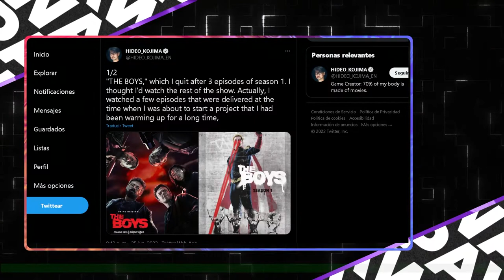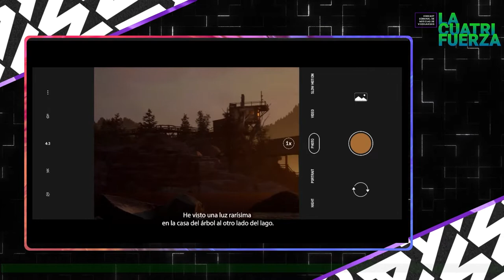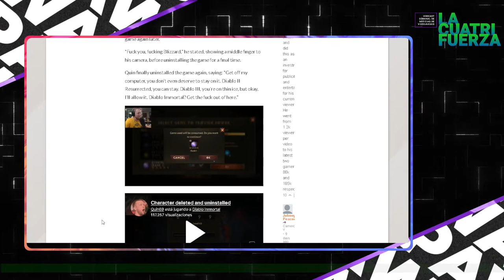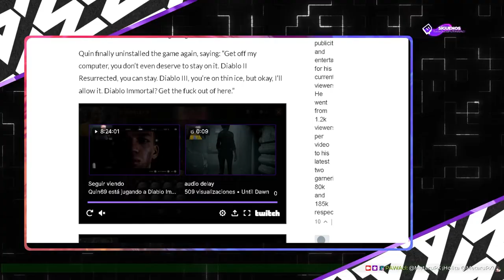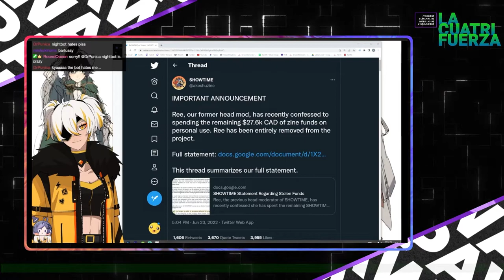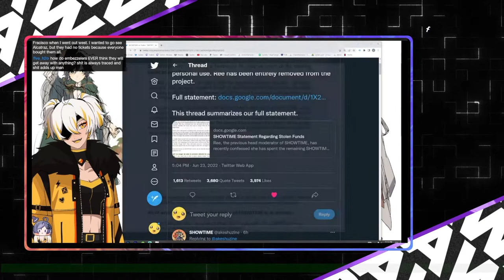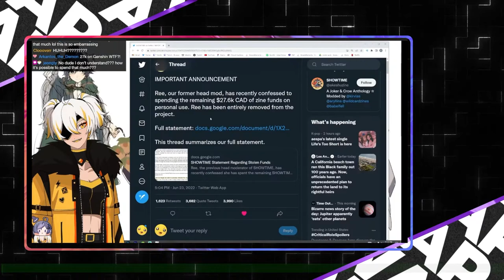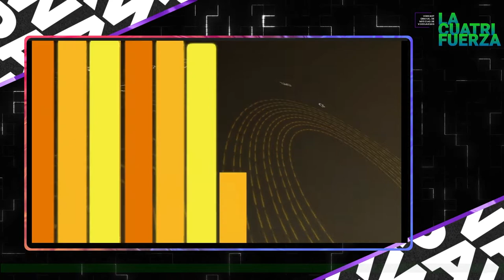[LA CUATRIFUERZA] Nº 45: Y se fue el mes NoE3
¡PAWAdictos! Y finalmente se nos va este frío mes de Junio, pero no podían faltar las noticias de Videojuegos y VG de LA CUATRIFUERZA. En este capítulo N°45; "Y se fue el mes NoE3", te resumimos los acontecimientos más importantes, junto al debate y buena conversa de SnowPato, MetaruPX y Thennecan:

📍 Fanzine de PERSONA 5 se queda sin fondos: uno de los organizadores se gasto la plata en GENSHIN IMPACT.
📍 La sexualización en los videojuegos no esta causando daños en los jugadores según un estudio reciente.
📍 RAY ARCADE COLLECTION anunciado.
📍 ATARI COLLECTION anunciado para celebrar los 50 años de la marca.
📍 ¿Kojima y THE BOYS?
📍 Reviews de THE QUARRY son muy raros.
📍 Popular streamer y creador de contenido peruano sacó videojuego.
📍 Quin69 invierte $15000USD en DIABLO IMMORTAL por nada.
📍 Habían planes para TONY HAWK 3 y TONY HAWK 4, pero se cancelaron.
📍 FINAL FANTASY VII 25th Anniversary Celebration;  tráilers y anuncios.
📍 NINTENDO Direct Mini.
📍 NIANTIC cancela algunos de sus proyectos y despide al 8% de su personal.
📍 UNITY despide alrededor de 400 empleados alrededor del mundo y congela contrataciones.
📍 SKULL & BONES sorpresivamente saldría en Noviembre 2022.
📍 SPELLBREAK cerraría a inicios del 2023 debido a que fue absorbido por BLIZZARD para trabajar en la próxima expansión de WoW.
📍 Varias compañías estarían saltándose la GAMESCON 2022.
📍 Accionistas de ACTIVISION BLIZZARD votaron para generar un reporte anual de acoso, ante lo cual la compañía dijo que 'lo consideraría'.
📍 FESTIGAME FANTA 2022 anunció que dentro de sus Invitados Internacionales (Cosplayers, Actores de Doblaje, Jurados).
*¡SÍGUENOS!*